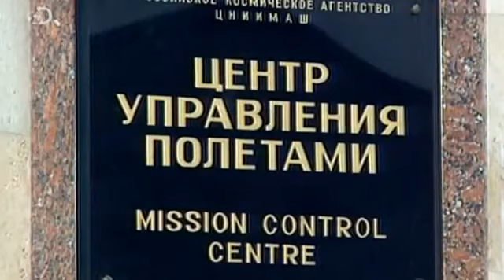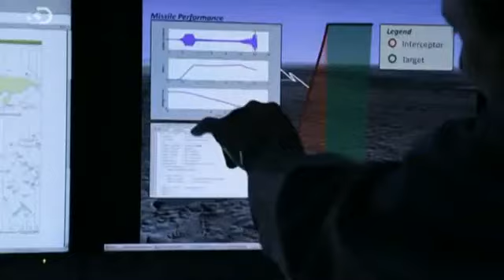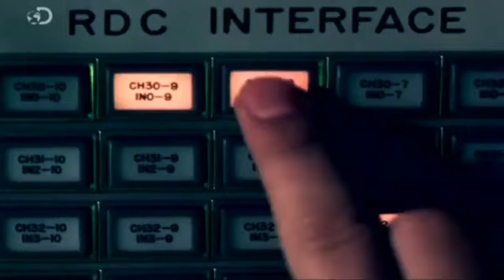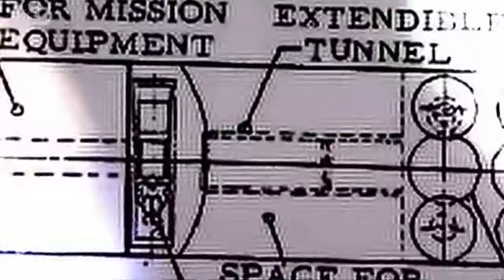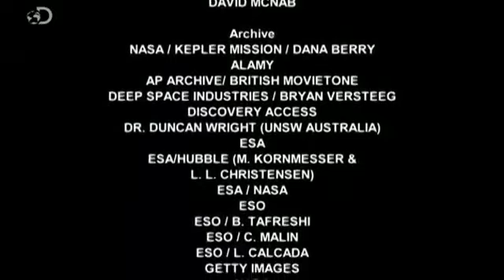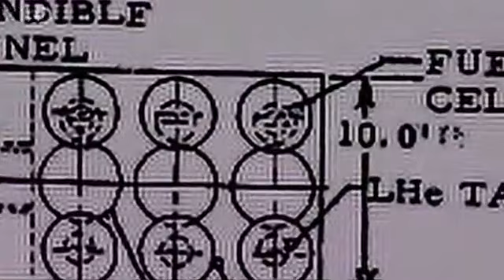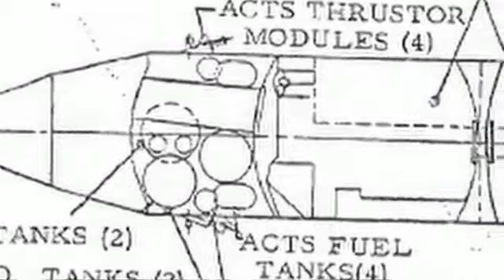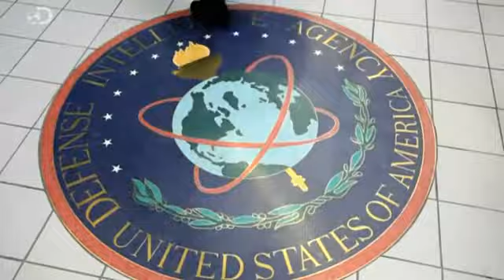Nasa archivos desclasificados Temporada 4 Discovery Max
Nasa archivos desclasificados Temporada 4 Discovery Max online.

Nasa Archivosdesclasificados Temporada 4 cap 5 Discovery Channel.

Nueva temporada del canal Discovery descifrandos los secretos ocultos de la NASA. Todos los capitulos de la temporada 3 completos gratis online en español

Secretos Clasificados De Ovnis | Documentales de Discovery Channel en español. En este documental se narra la historia de los secretos mas ocultos y. Nueva temporada del canal Discovery.

En este capítulo veremos unas megaestructuras extraterrestres que podrían ser evidencia de la tecnología extraterrestre en torno a una estrella distante. Una sonda que via ja 6 millones.